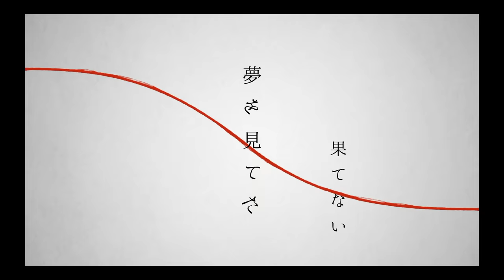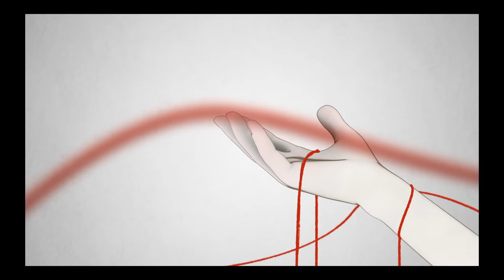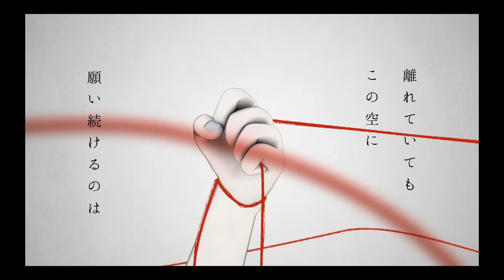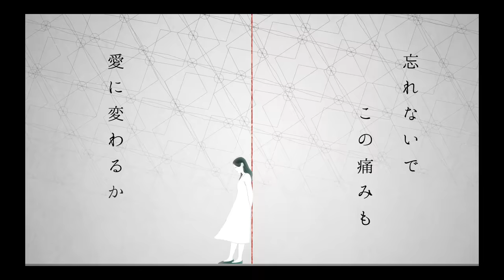KAT-TUN - Flashback (Lyric Video) [YouTube ver.]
KAT-TUN「Flashback」
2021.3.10 Release Single「Roar」配信限定カップリング曲

「Roar」「Flashback」は、各音楽配信サービスで配信中！